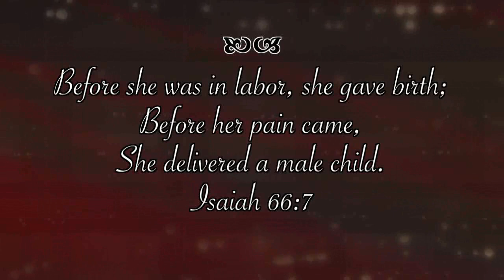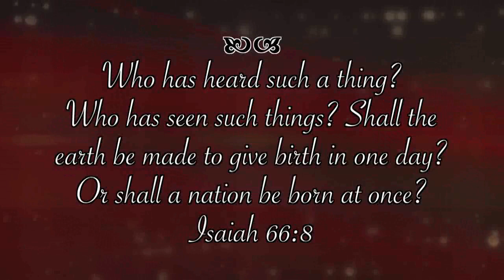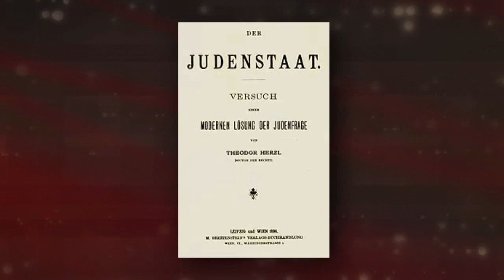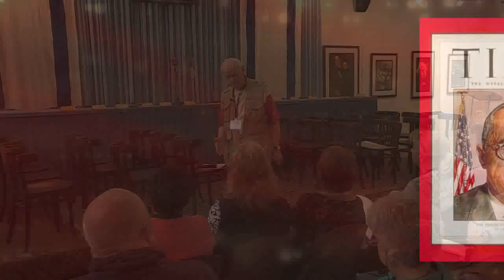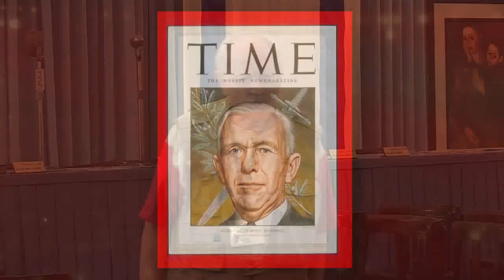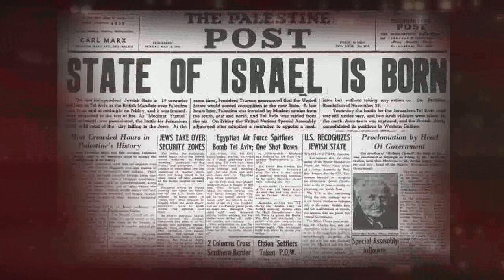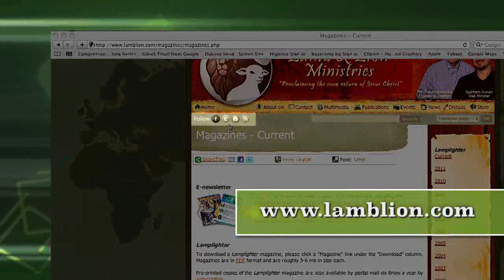Independence Hall - Pilgrimage 1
Visit Independence Hall in Tel Aviv as Dr. David Reagan takes you on a tour of Israel on the show Christ in Prophecy.